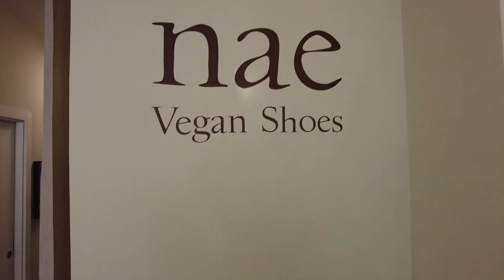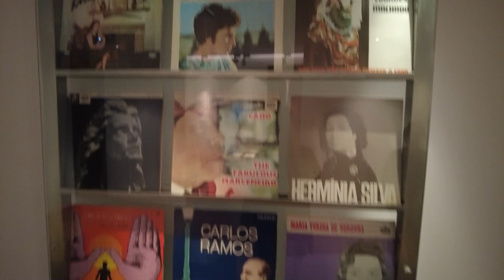Keynote Speaker in Lisbon Part 1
Lisbon is Portugal’s hilly, coastal capital city. From the imposing São Jorge Castle, the view encompasses the old city’s pastel-colored buildings, Tagus Estuary, and Ponte 25 de Abril suspension bridge. Nearby, the National Azulejo Museum displays 5 centuries of decorative ceramic tiles. Just outside Lisbon is a string of Atlantic beaches, from Cascais to Estoril

INSPIRATIONAL AND MOTIVATIONAL KEYNOTE SPEAKER IN LISBON, PORTUGAL

A well-known inspirational keynote speaker and motivational keynote speaker in Lisbon, James Taylor travels all over the world, from Lisbon to Singapore, to offer invaluable advice to business audiences coming from multiple industries. He holds an MBA in international business and is a fellow of the RSA (the Royal Society of the Arts), an organization whose previous notable members include Nelson Mandela and Benjamin Franklin.

Sustainability Keynote Speaker

Metaverse Keynote Speaker